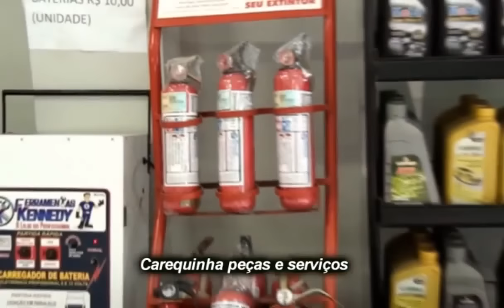Homens presos com armas em Rebouças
Sábado 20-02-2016.Tres homens presos em flagrante em Rebouças no Sul do Paraná. Confira a reportagem EXCLUSIVA da ACARAIBA NEWS.